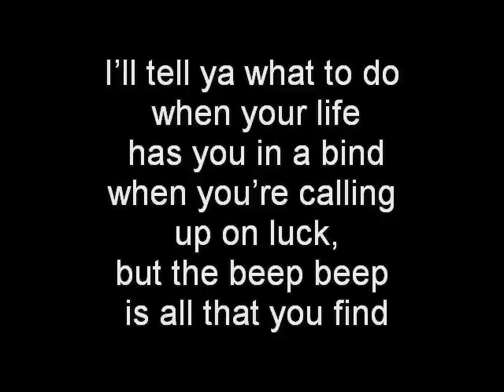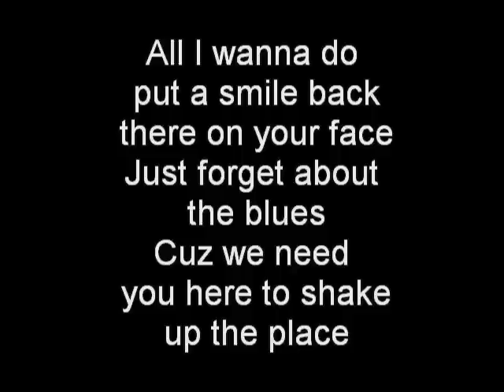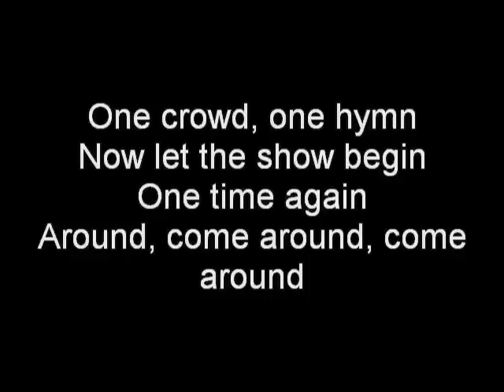Gotthard Lift u up karaoke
Drums: Marcus Höher
Bass: William Lehmus
Guitar: Markus Stigsson
Guitar: Peter Klasson

Recorded @ my place!